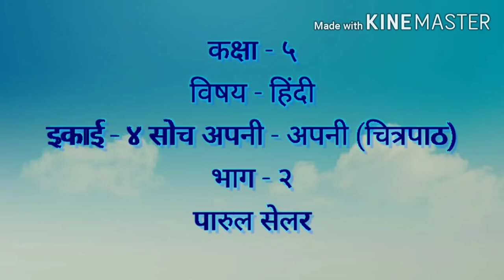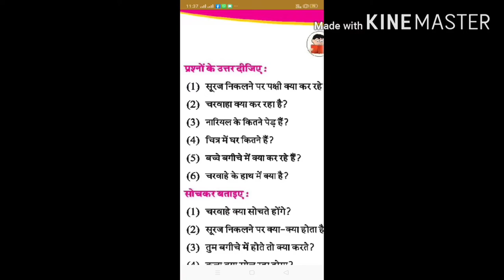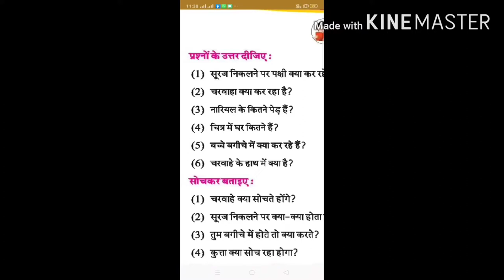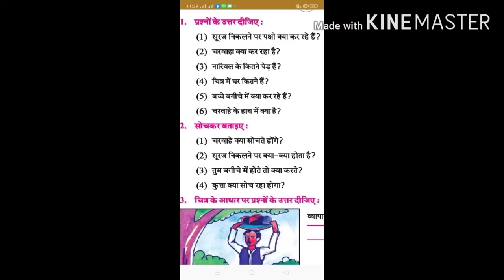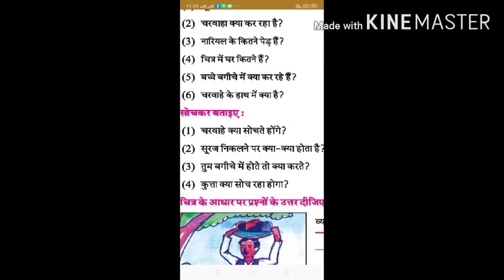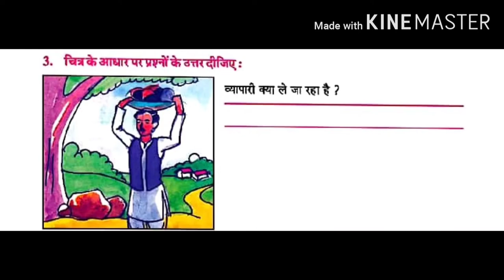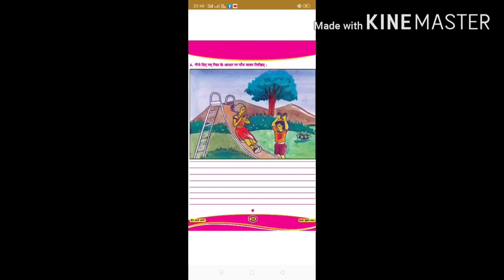STD 5 HINDI CH 4 PART 2